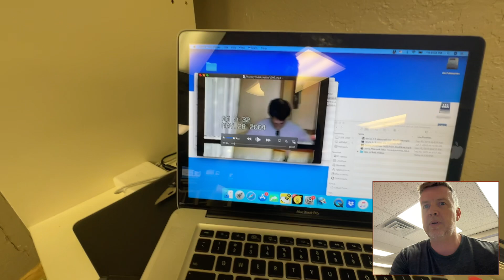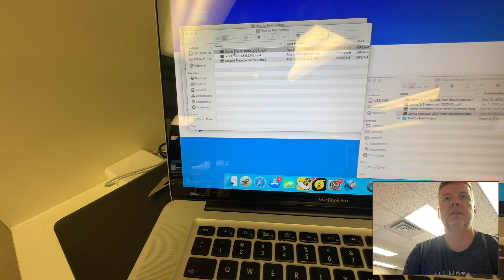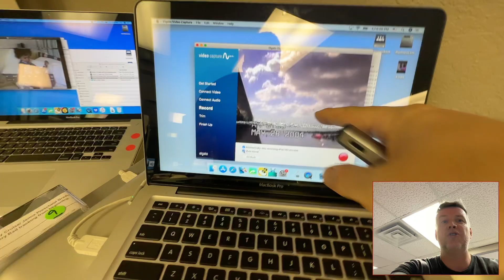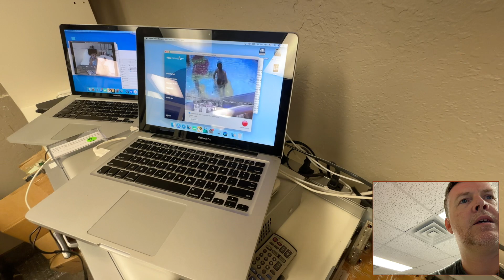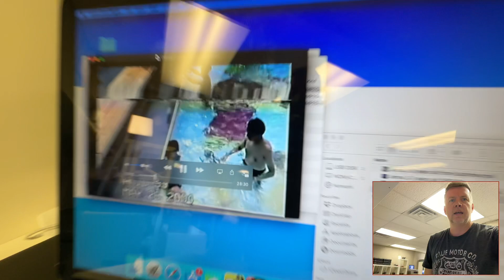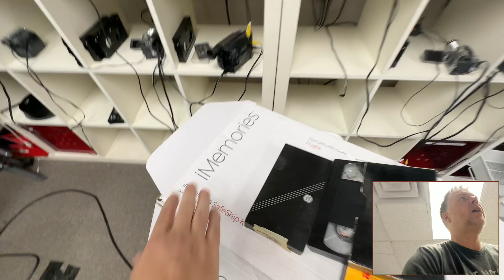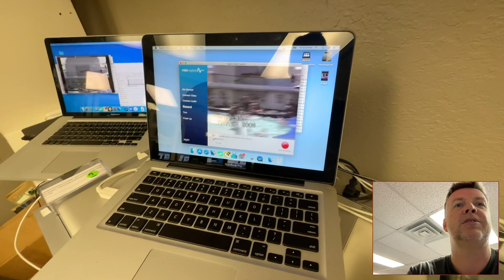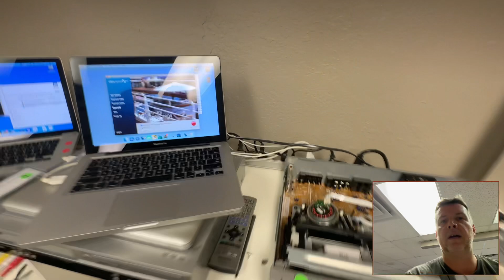Restore VHS Tapes with Static Audio & Jumpy Picture - Tape Path Alignment from Misaligned Video Head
Fixing VHS Tapes with Static Audio & Jumpy Picture - Tape Path Alignment from Misaligned Video Head.